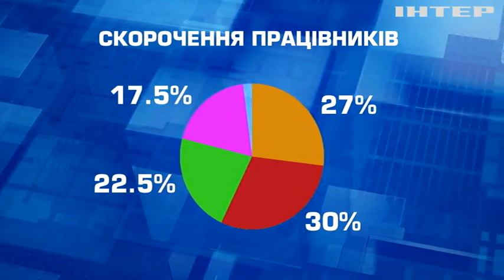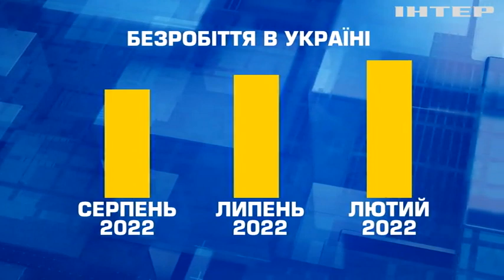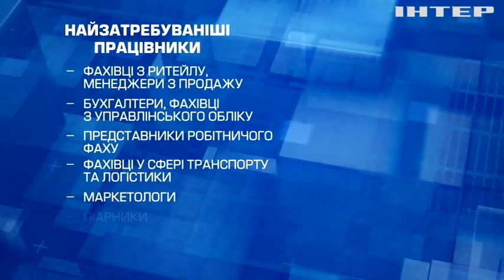Де знайти роботу: Київ та Львів стали містами з найбільшою кількістю відкритих вакансій